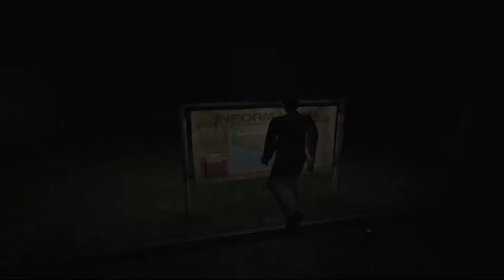Silent Hill Silent Gameplay No Commentary Part 32